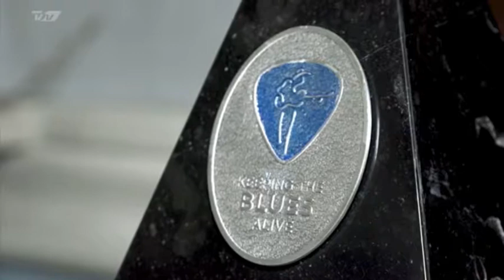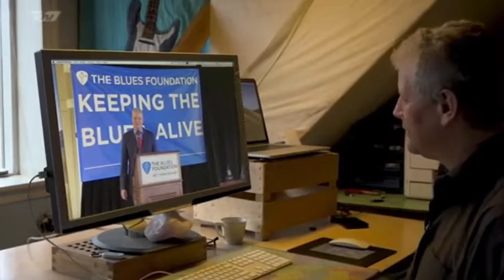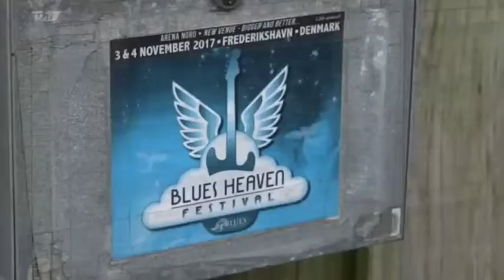The danish TV station TV2 Nord dropped by and we talked about my 💙 Keeping The Blues Alive Award 💙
The Danish TV station TV2 Nord dropped by my "House Of Blues" in Pandrup this morning and we got a brief talk about Memphis and my Award "Keeping The Blues Alive".
As the first Danish citizen ever to receive the Blues Foundations prestigious  KBA award at the Holiday Inn Ballroom was awesome.
Also being one of 5 FINAL judges at The International Blues Challange was huge + to be invited to be a mentor as part of an IBC highlight – the annual "Speed Networking Event" made the week complete.